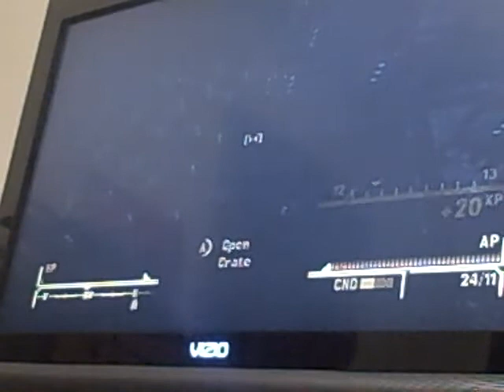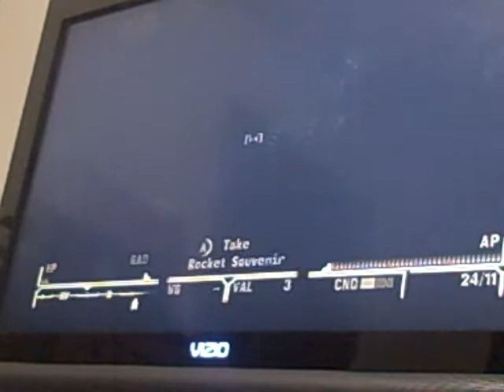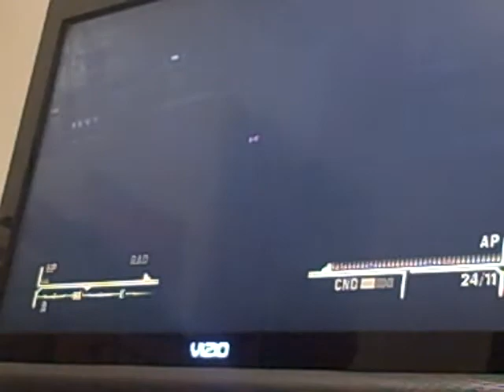Fallout New Vegas: Dinky T-Rex and Rocket Souvenir- 100's of the souvenirs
You go to the Dino Bite Gift Shop in Novac and right behind the counter of where you purchase your weapons, Apparel, Aid etc... Look to the right and you will see a door. Lock pick it and you will find a whole room full of them.
I hope i helped and i hope you enjoyed!